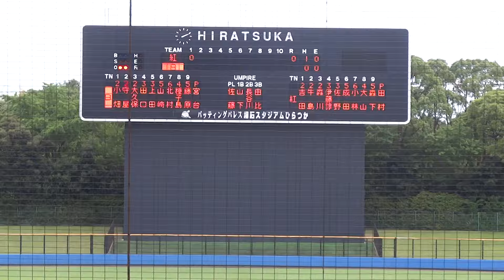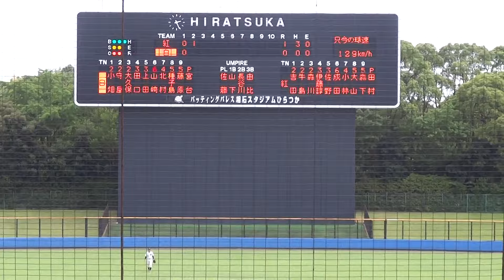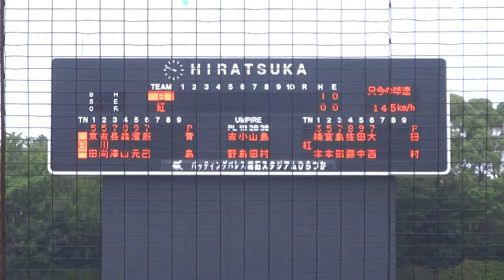2016/6/17・19 【埼玉西武 6位】 田村伊知郎 （立教大学） 4年生 大学日本代表選考合宿 149km/h 計測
田村伊知郎　（兵庫・報徳学園高校 ⇒ 立教大学）　173cm80kg　右左　4年生

大学日本代表選考合宿の3イニング　（17日2イニング、19日1イニング）

10/20　埼玉西武ライオンズ6位指名